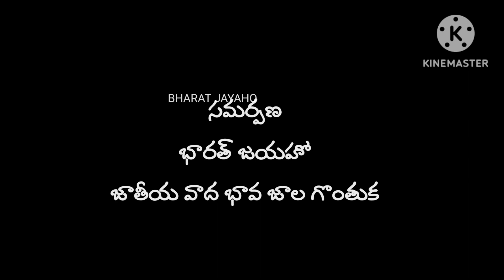DROWSINESS DETECTION SYSTEM - SELECTED FOR STATE INSPIRE EXHIBITION